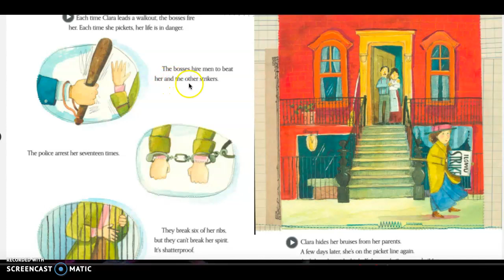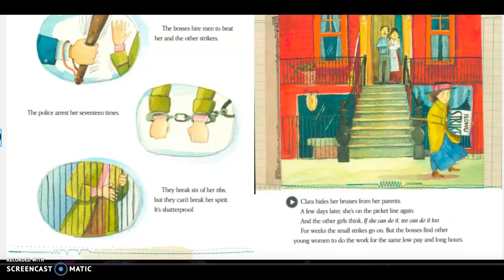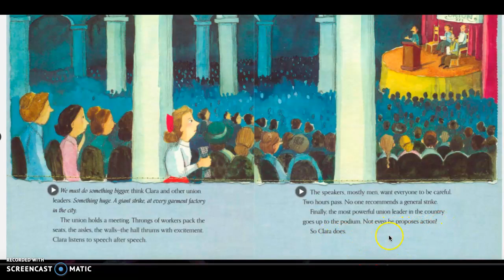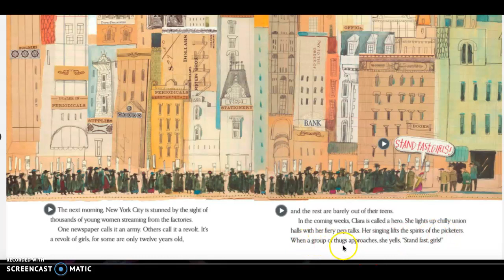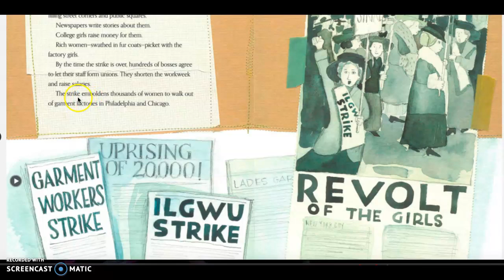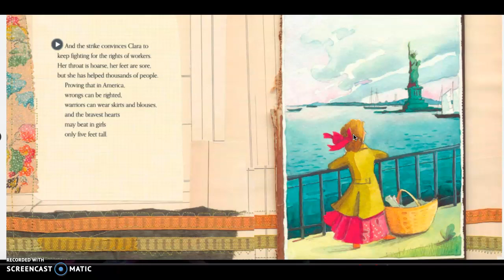Brave Girl | Second Read